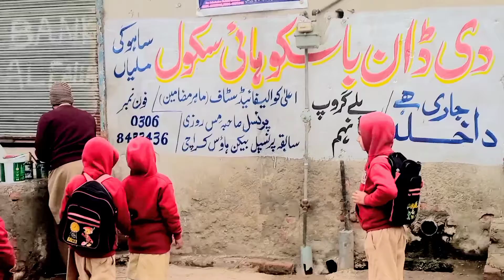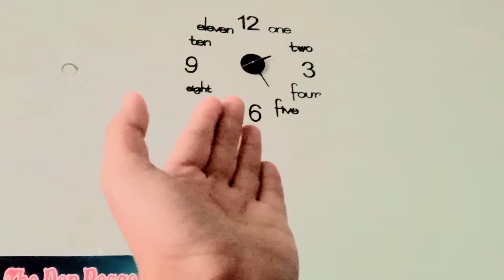acdemey ma fight and fun new wodden clock and drawing